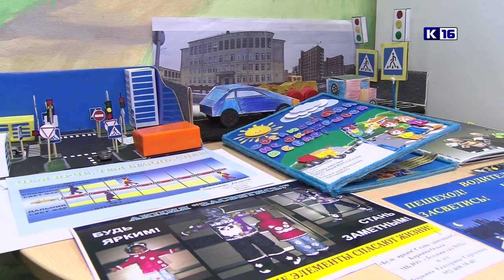Красный. Жёлтый. Зелёный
Городской конкурс «Красный. Жёлтый. Зелёный» проходит в нашем городе уже около 10 лет. В нём принимают участие воспитанники детских садов, ученики школ и учреждений дополнительного образования.